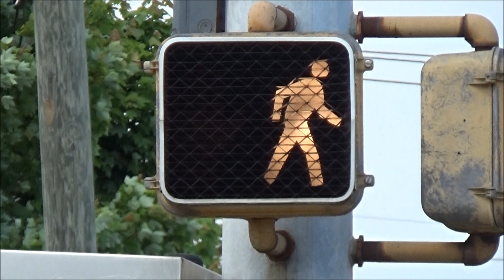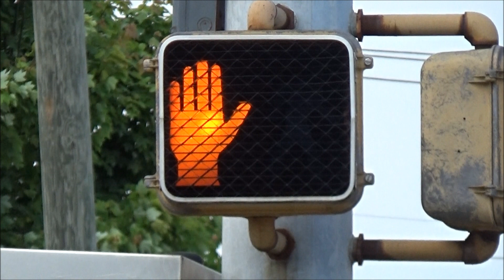Incandescent Econolite E-8 Pedestrian Signal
After catching 28J, I continued on down to Tuscaloosa to stop by an intersection on the northeast corner of the downtown that I'd visited once all the way back in 2015. At this intersection is a full set of Econolite E-8 pedestrian signals, all of which had the original neon (or fiber-optic) internals replaced years ago with what appears to have been some incandescent ICC hand/man retrofits, which are rather neat to see. Thankfully, rather than replacing these outright with an LED upgrade to the rest of their traffic and pedestrian signals, the city of Tuscaloosa chose to instead leave them incandescent, and, in more recent years, has steadily replaced the old incandescent bulbs with LED ones. I believe these are the last E-8 peds left in the state, so I'm glad the city's held onto these. A few of them also still have incandescent walk indications while one retains an incandescent don't walk indication. Two of the signals here are also still fully incandescent, which is great to see. Hopefully these continue to remain here for many more years to come.
Also at this intersection are a three pairs of 12 inch Alusig signals, two pairs of which I filmed, and a pair of 12 inch Mark IV signals, to control the vehicular traffic here.